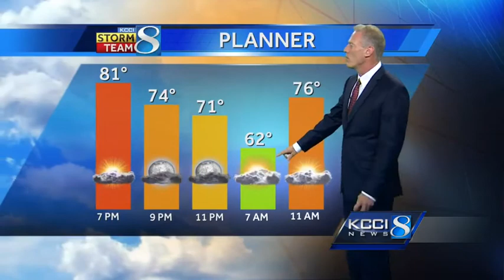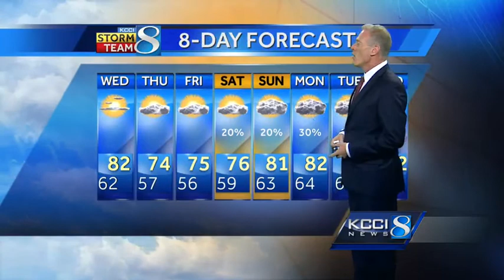KCCI video weather forecast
KCCI Chief Meteorologist John McLaughlin's forecast for Iowa.